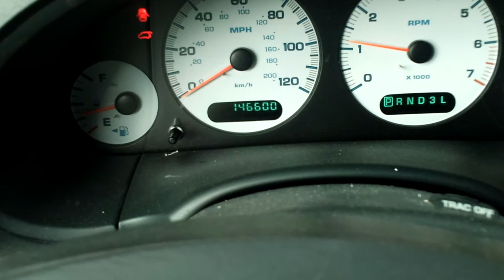F4DG296 2004 Dodge Caravan Engine Test